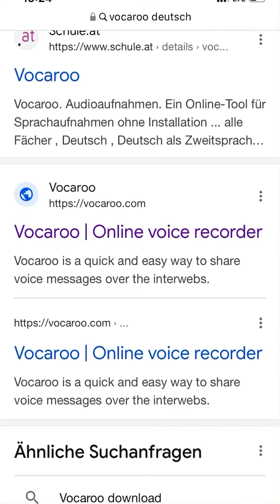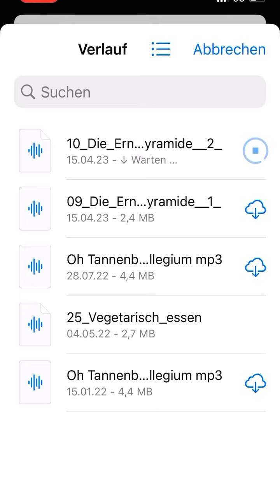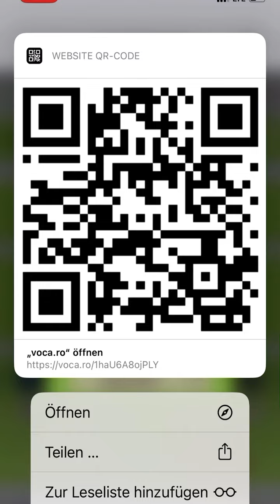So erstellst Du eine Tonaufname mit Vocaroo über den Browser.